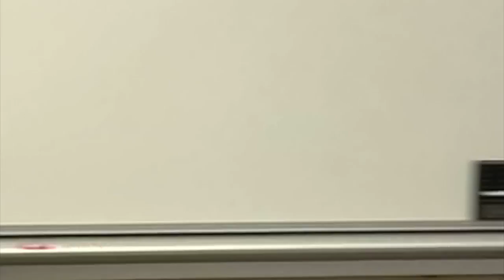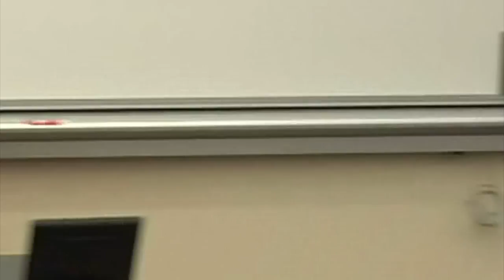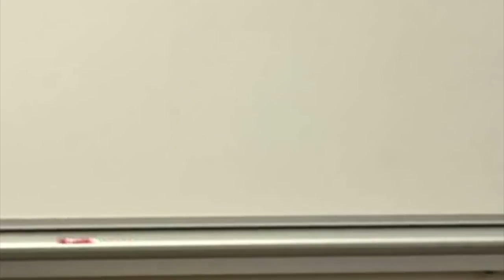Privacy and Civil Liberties in the Post-Snowden Era - Stanford CIS Talk with David Medine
Hosted by the Stanford Center for Internet and Society
2/27/2014

Moderator: Jennifer Granick - Stanford CIS Director of Civil Liberties

Privacy and Civil Liberties Oversight Board Chairman, David Medine, addressed how to strike the right balance between national security and privacy and civil liberties in federal counterterrorism programs. He discussed the Board's recent report and recommendations on the NSA Section 215 telephony metadata program and reform of the operations of the Foreign Intelligence Surveillance Court, as well as the Board's upcoming report on the Section 702 program (collection of email/phone content on non-US persons outside the US). He discussed the Board's role going forward, the importance of government transparency regarding counterterrorism efforts, international issues raised by US surveillance programs, and the impact of NSA programs on US industry and the Internet.